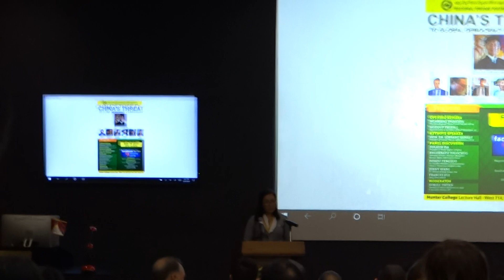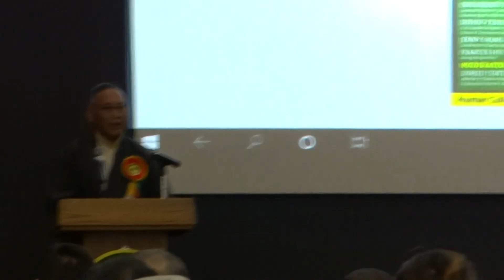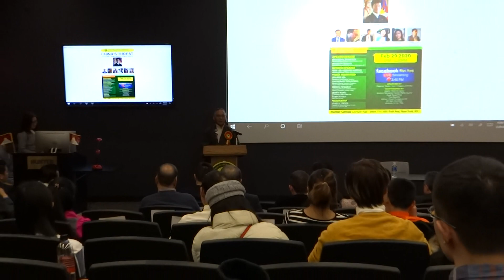3B - China’s Threat to Global Democracy and Human Rights, NYC 2020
3B - China’s Threat to Global Democracy  and Human Rights, NYC 2020